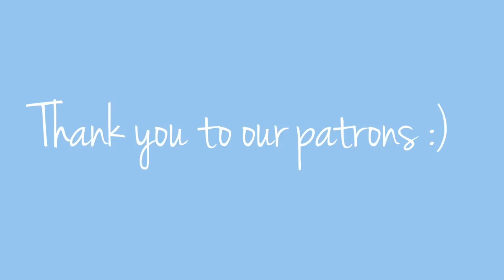07/13/2020 Vlog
Hey guys! sorry we've been gone again. We hope you can forgive us. If not... oh well.